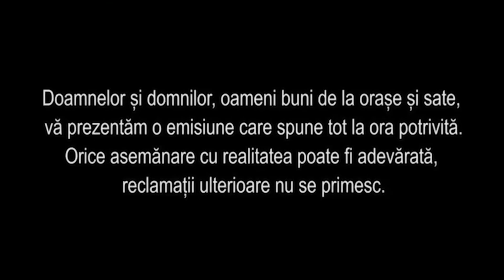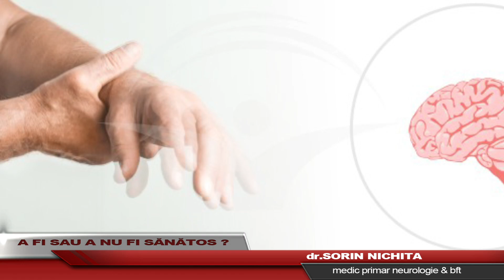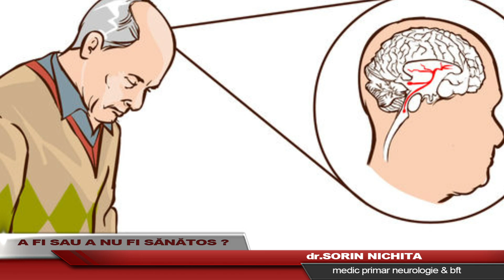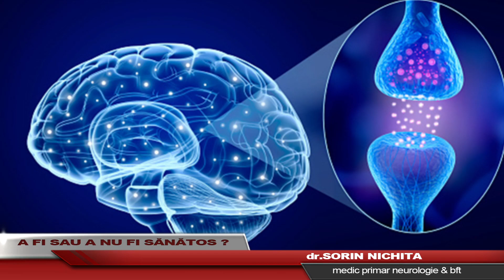A FI SAU A NU FI SĂNĂTOS - INVITAT - dr. SORIN NICHITA - medic primar neurologie & bft 12 12 2023